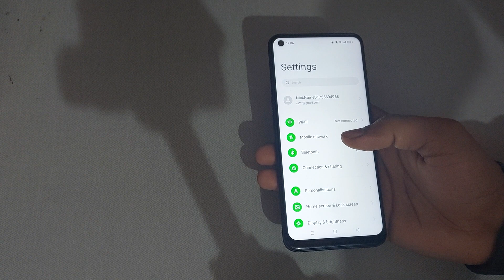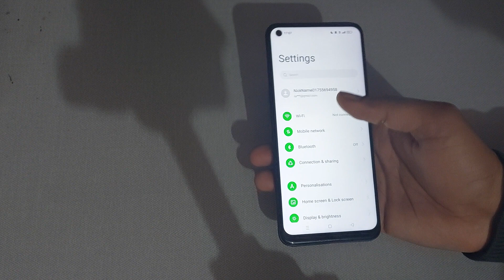oppo a74 5g vibrate on ring setting, how to use vibrate on ring in oppo a74 5g